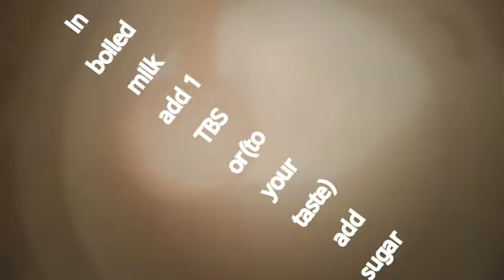ENERGETIC MILK RECIPE YUMM AND HEALTHY VLOGS WITH R. E